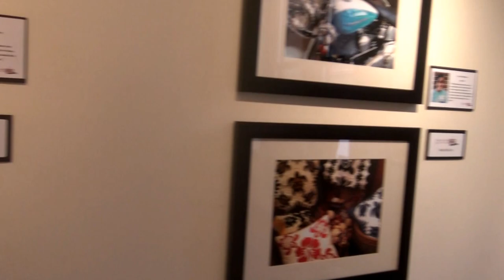Portrait: Pablo Ortiz - Photographer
Missouri Southern student Pablo Ortiz shares his love of photography with Ian Taylor in a visit to Spiva Center for the Arts in Joplin, Missouri.